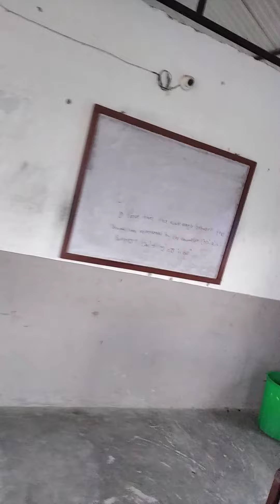bestfriend......miss u gys$$$$$